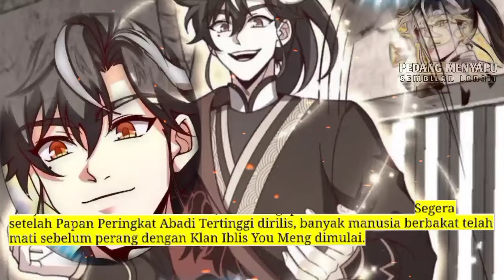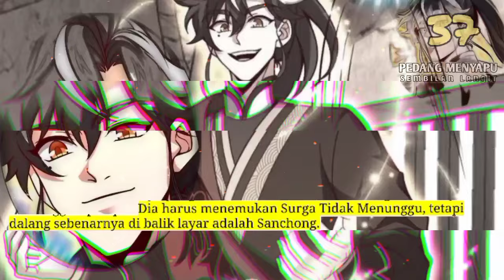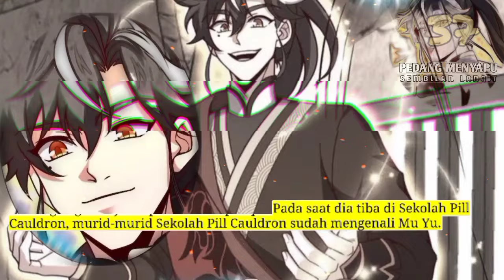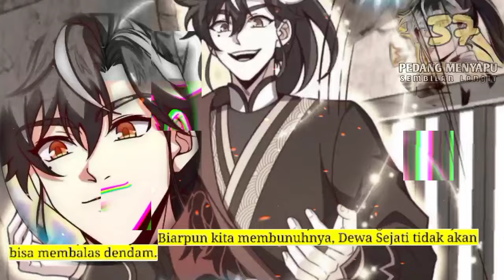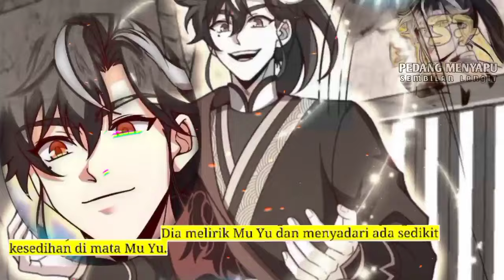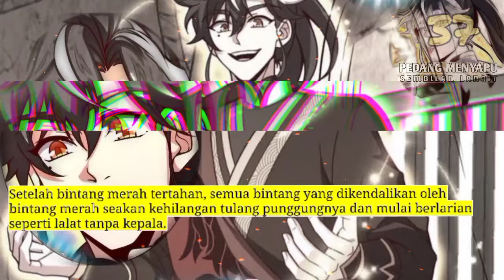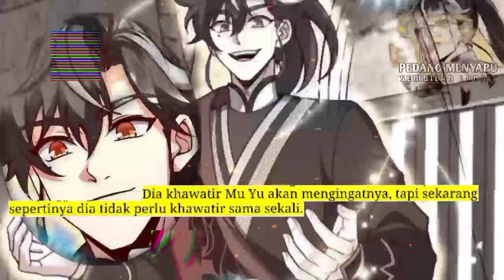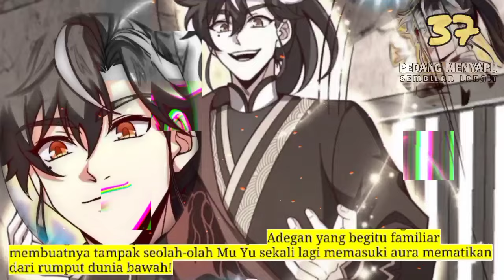Pedang Menyapu Sembilan Langit season 37